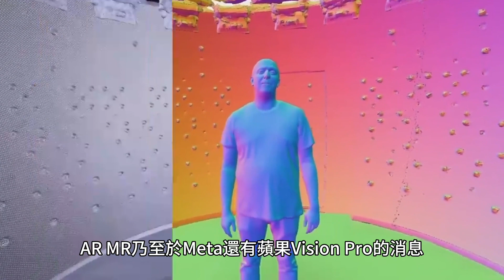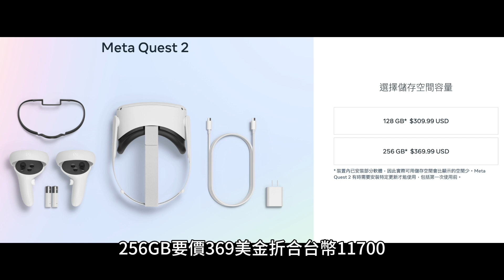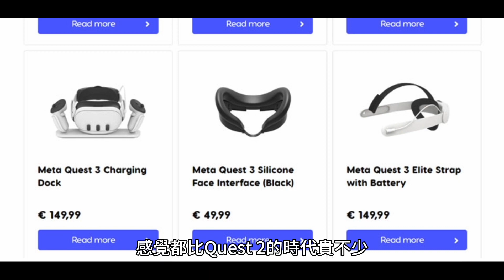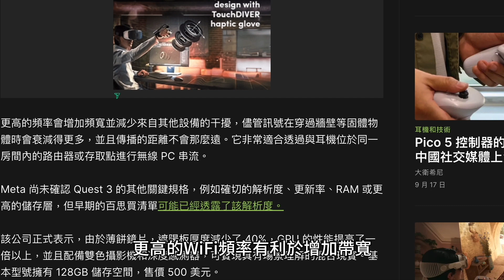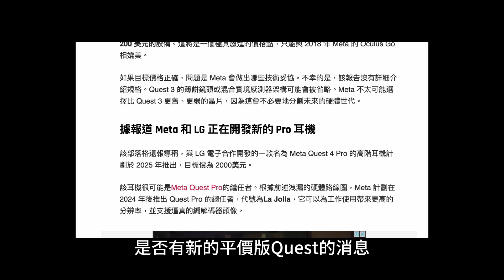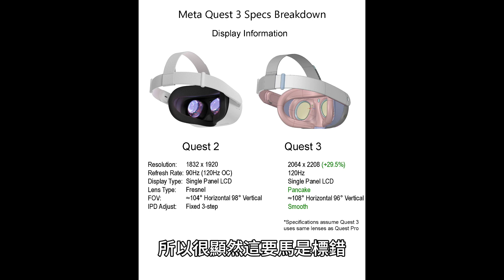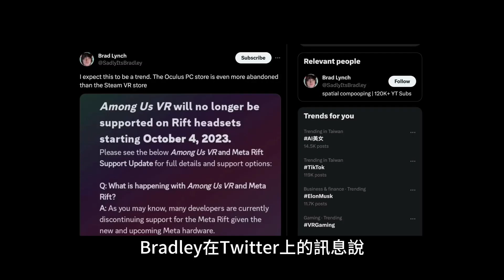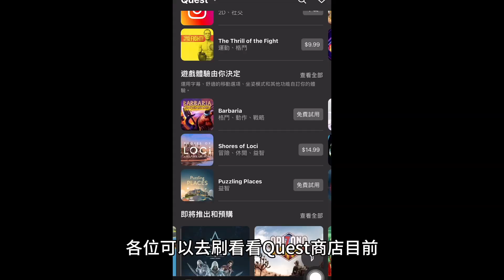最強消費級遊戲VR設備Meta Quest 3即將發表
Meta的年度開發者大會Meta Connect將於台灣時間9月28日凌晨舉辦，Mark Zuckerberg主講將要談及關於AI、VR、MR、AR等不同主題的分享。還有最新產品Quest 3頭戴式裝置，同時分享最新的AI及XR創新技術，探索元宇宙如何融入實體世界，以及開發者及創作者社群的最新分享

00:07 Meta Connect於台灣時間9月28日
01:03 新的Meta Quest 3配件價格
02:20 能沿用Quest 2配件到Quest 3嗎
02:57 Quest 3配備8GB還是12GB記憶體 ？
03:23 Quest 3支援Wi-Fi 6E
03:54 Quest 3通過深度傳感器生成環境3D網格
04:15 Quest Pro 2或是新的便宜Quest產品線
04:59 Meta Quest 3全新儲存空間選擇
05:25 Quest 3有2個LCD螢幕？
06:08 Rift store準備下去
06:42 Quest 3外觀盒裝外流
07:44 Quest 3遊戲向下兼容